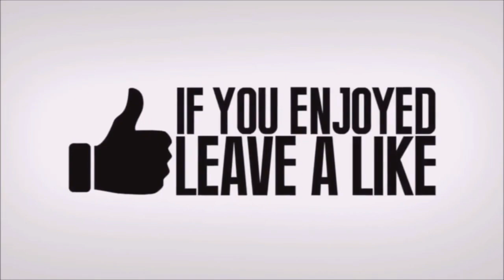Gta 5 Online "Atm Money Glitch " Working After Patch 1 46 Ps4 Xbox Pc 2019 6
Gta 5 online "atm money glitch " working after patch 1 46 ps4 xbox pc -  *MONEY GLITCH* 100% SOLO LEGIT (GTA 5 Online Money Glitch)

Results 1 - 17 of 17 - PC Xbox One PS4 *BETTER* GTA 5 SOLO MONEY GLITCH - *NO WAITING AROUND

[NOT PATCHED] Money Glitch GTA 5 Online - How to get unlimited Money and RP * MAKE MILLIONS FASTER (GTA V Money Glitch)
 gta 5 money glitch, GTA 5 Money Glitch Solo, gta 5 online money glitch, Gta 5 online money glitch solo, gta 5 solo money glitch, gta 5 solo money glitch 1

 (GTA 5 Money Glitch PS4) · 4:10 7 days ago - GTA 5 Money Glitch Xbox One (1,000,000) / FiveM (Only some servers): gta 5 money | eBay
*PATCHED* SOLO CAR DUPLICATION GLITCH GTA 5 ONLINE 1

GTA V Car Duplication Glitch Tutorial - AFTER PATCH 1

26 (GTA 5 Car Duplication Glitch)
GTA 5 Glitch How To Get A Pearlescent Coating On Any Paint Job

Watch GTA 5 Glitches: Unlimited Gun GLITCH
) GTA 5 10K PER KILL MONEY GLITCH MODDED CAPTURE JOB 11 GTA V Duplication Glitch Duplicate ANY
MONEY GLITCH *SOLO* Car Duplication Glitch GTA 5 Online 1

26 (GTA 5 Duplication Glitch) · 1:05

Buy & Sell GTA 5 Money - GTA V Cash & RP Market  GTA 5 PC Xbox One PS4 Freemode Events  gta 5 solo money glitch GTA 5 SUPER EASY MONEY GLITCH gta 5 tips and tricks pc gta v solo money glitch Money ONLINE royalgames Solo solo money
41) GTA 5 Solo Car Duplication Glitch 1

Keyword: gta 5 money glitch afk unlimited rp glitch online
42, gta v xbox one quick money, gta v mission glitch, gta 5 geheime tricks, gta 5 money glitch pc, gta v god mode glitch, gta v dupe glitch 1

NEW GTA 5 UNLIMITED MONEY GLITCH FOR NEXT GENERATION CONSOLES AFTER PATCH 1
I played these games on the PS3, so I played the prologue of GTA 5 and then took a break for awhile
Tag: gta 5 free money from any atm

Money Glitch GTA V (Story Mode) 100% working/Unpatchable This glitch is actually an old glitch, but patched after the update

Si jugar gta 5 para pobres quieres
46 arena war sin ayuda gta 5 new nuevo gta 5 solo sin ayuda  *SOLO & Still Working* GTA 5 FROZEN MONEY GLITCH 1
GTA 5 MONEY DROP FOR PLAYSTATION 4 If the GTA 5 Online Money Glitch does not work for you please leave your GTA 5 Ign and I will do this for you

Nerf · Glitch · Grand Theft Auto · NEW GTA 5 SOLO MONEY GLITCH *MUST WATCH* (GTA V Money Glitch 1 GTA 5 MONEY GLITCH : If you cherish enterprise and activity, at that point you will love playing GTA arrangement
 glitch ps4 gta 5 solo unlimited money glitch cydhd gta 5 unlimited money glitch gta car duplication glitch cydhd gta money glitch pc money glitch gta 5